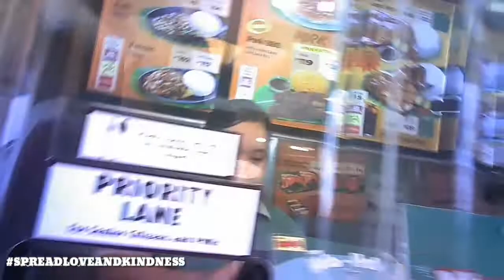TATAY NA BULAG AT ANG ANAK | SPREAD LOVE AND KINDNESS